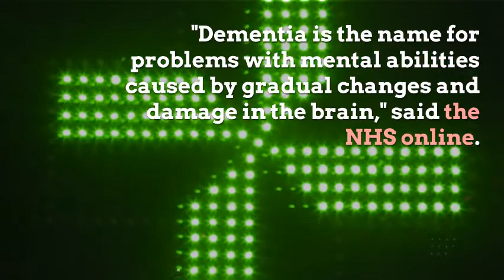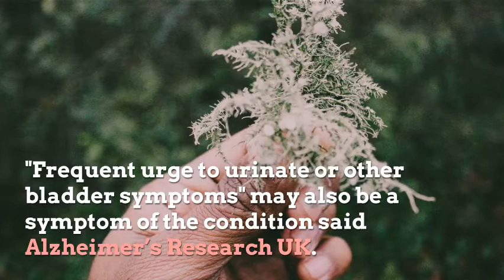Vascular dementia symptoms You have to know